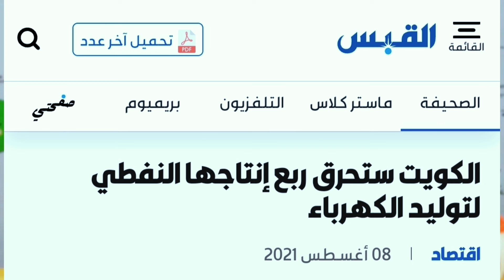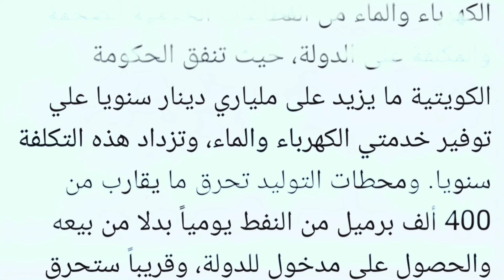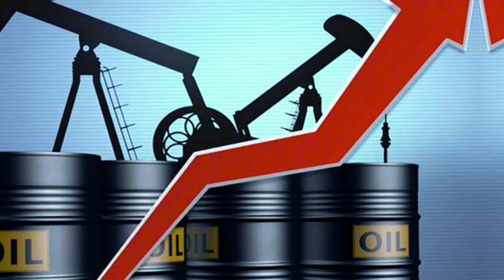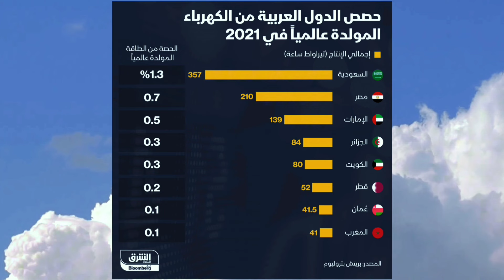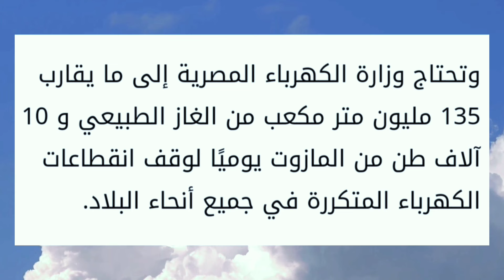معركة الوعي -أسباب خط.يرة تدفع صاحبة أقوي عملة في العالم لقطع الكهرباء علي غرار مصر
إنقطاع الكهرباء في الكويت انقطع التيار الكهربائي عن أكثر من 40 منطقة سكنية في محافظات الكويت الست لمدة تراوحت بين ساعة إلى ساعتين. وأرجعت وزارة الكهرباء الانقطاع إلى الأحمال الزائدة على محطات توليد الكهرباء وسط وصول درجات الحرارة إلى 51 درجة مئوية. وأعلنت الوزارة اليوم عن القطع المبرمج عن أكثر من 60 منطقة في الكويت في عموم البلاد في الفيديو نناقش الكهرباء في السعودية و إنقطاع الكهرباء في مصر إنقطاع الكهرباء في الكويت و كهرباء الإمارات